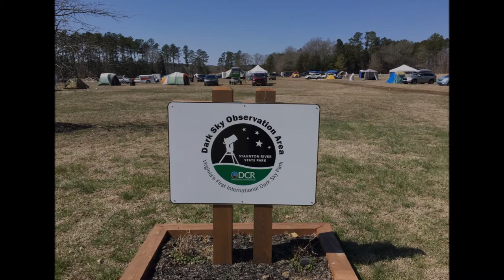Staunton River Star Party - March 2018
Staunton River Star Party held twice annually at Staunton River State Park, hosted by the park and by the Chapel Hill Astronomical and Observational Society